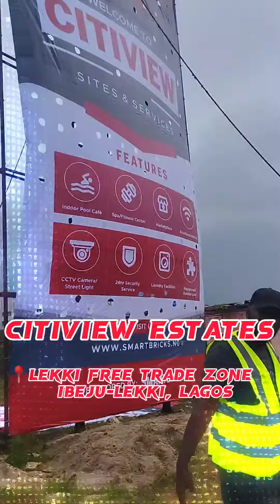LAND FOR SALE IN LEKKI FREE TRADE ZONE IBEJU-LEKKI+234-8163725445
CITIVIEW ESTATE IBEJU LEKKI (MUSEYO)

Neighbourhood:

Eleko beachfront

Shaka resort before the Lekki free trade Zone

A minute drive from Amen Estate

New Lekki International Airport

New Seaport

Well planned Estate and other Multi-Billion Naira investment

INFRASTRUCTURE:

Indoor poor/cafe

Spa/fitness centre

Outdoor pool/Sauna

Quintessential Market Place

CCTV camera/street light

Oasis of Replenishment

Broadband internet

Laundry facilities

24hr security service

Playground

LAND CERTIFICATIONS:

Approved Gazette

Commission payable.

RESIDENTIAL (500SQM):
0-3 months - N20 Million
4-6 months - N21 Million
7-9 months - N22.5 Million
10-12 months - N25 Million

RESIDENTIAL (300SQM):
0-3 months - N16.5 Million
4-6 months - N17.5 Million
7-9 months - N19 Million
10-12 months - N20 Million

COMMERCIAL:
0-3 months - N30 Million
4-6 months - N31 Million
7-9 months - N32.5 Million
10-12 months - N35 Million

CORNER PIECE:
0-3 months - N21.5 Million
4-6 months - N22.5 Million
7-9 months - N23.5 Million
10-12 months - N26 Million

Interested in this property?

Call +234